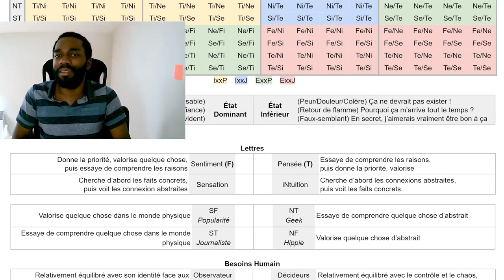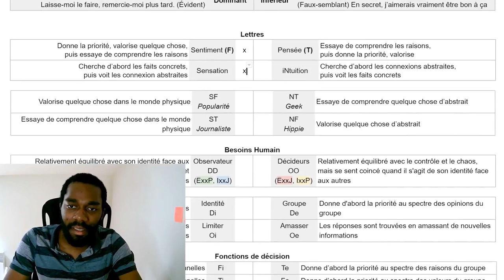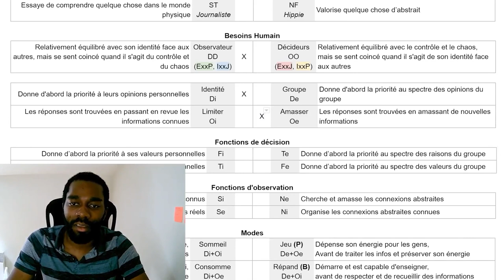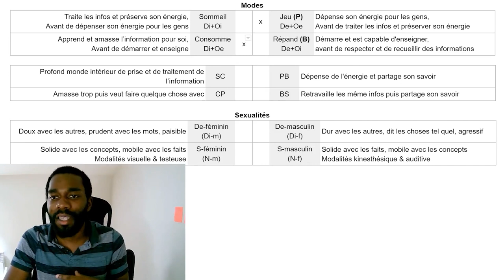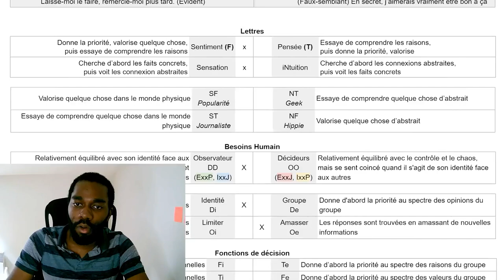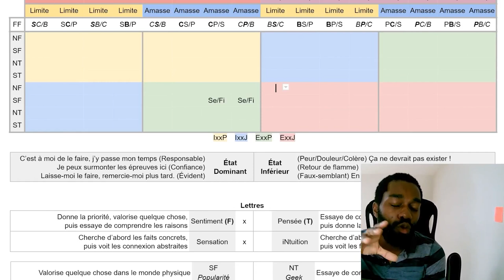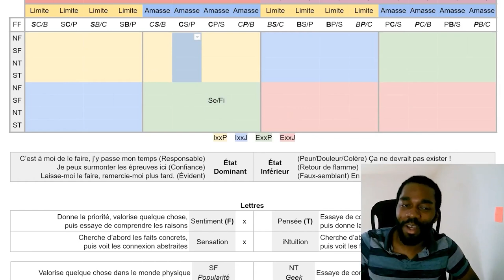Quel est le type le MOINS rare ?! (MBTI Efficace)